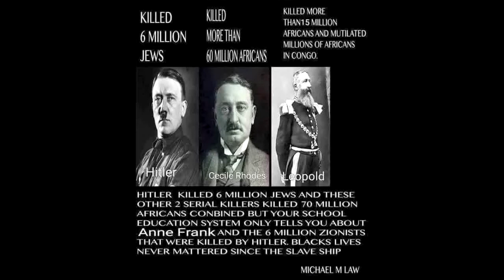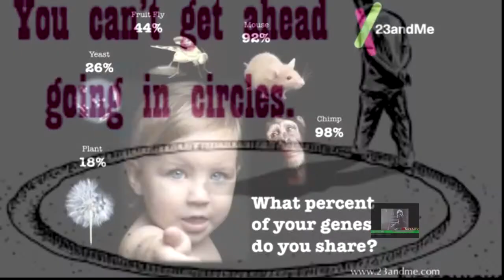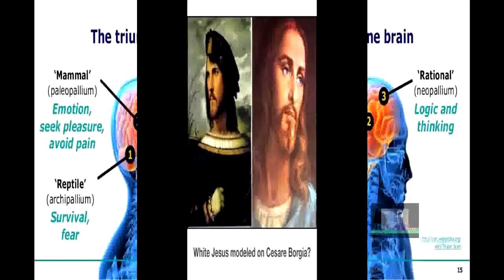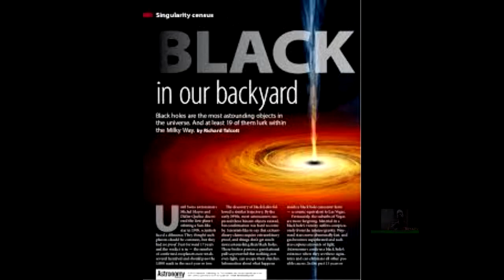BOBBY HEMMITT - BLACK PEOPLE ARE THE REPTILIANS (MZYAS BLACKLIBERATOR)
Bobby Hemmitt